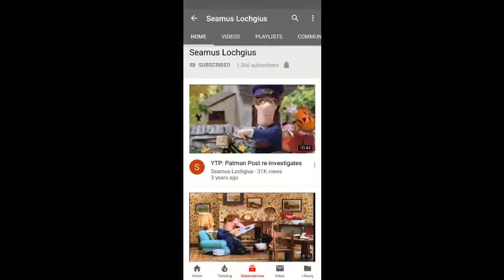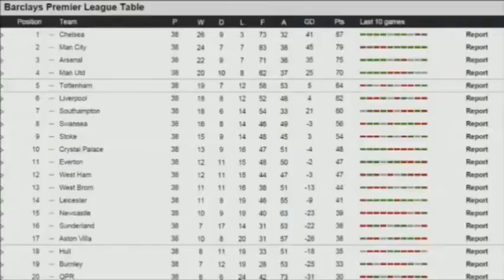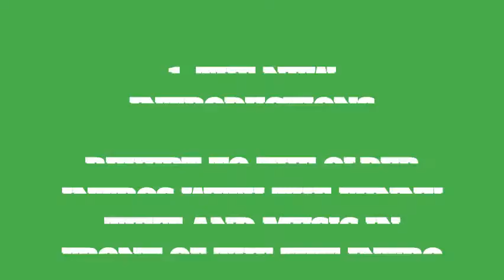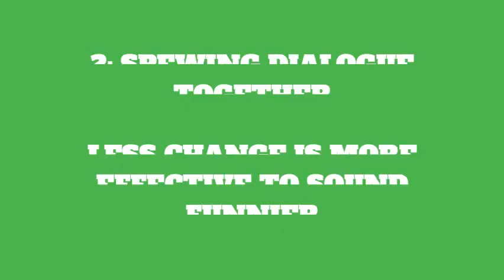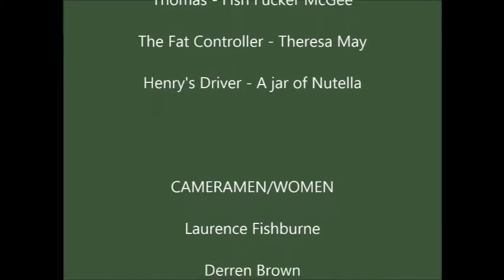Why TheRealXboxNerd has fallen off the rails and how to re-fix him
My first video essay. This one is on a YouTube of whom I enjoy his content, but lately he's been a shadow of what he used to be. Find out why.